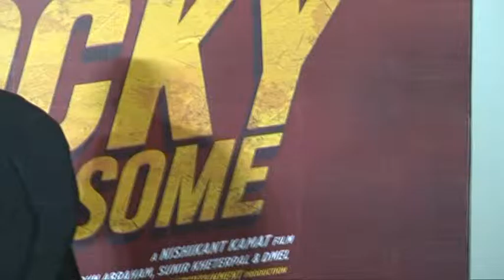Film,Rocky Handsome,john Abraham ,Treailer Launch रॉकी हैंडसम ट्रेलर लांच ॥ जॉन अब्राहम